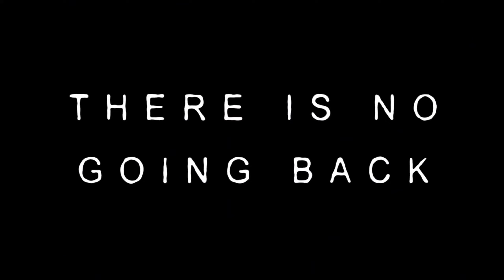ЗАБЫТЫЙ ПСИХОПАТ МЯСНИК?! ТИЗЕР МИСТЕРА МИТА 🐷🍖